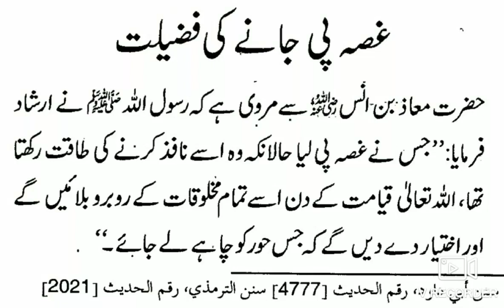🌹 غصہ پی جانے کی فضیلت 🌹 🌸 Ghussa Pee Jane Ki Fazilat 🌸